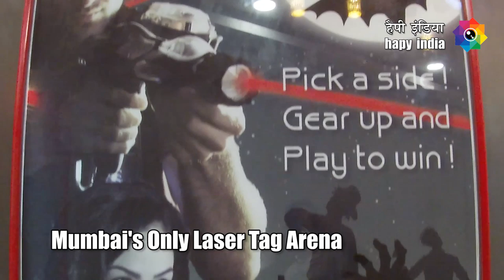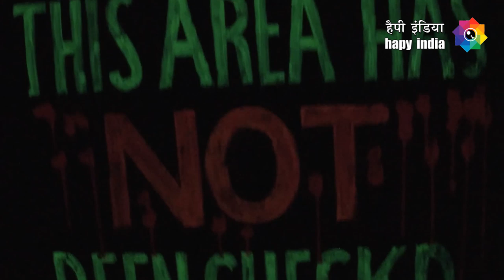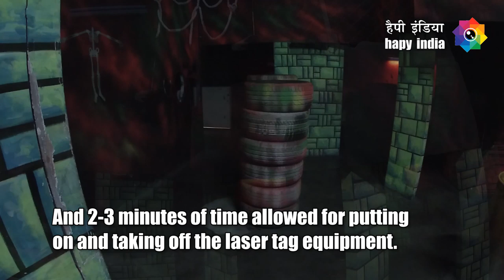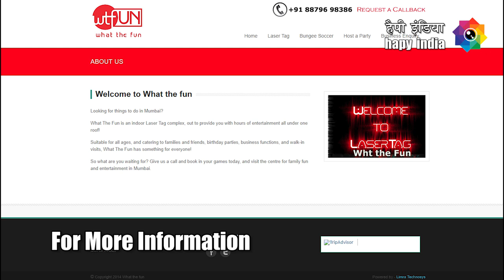What the Fun, Laser Tag Gaming, Rcity Mall, Mumbai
Laser Tag Gaming is an exhilarating, competitive game played in a dark, futuristic arena of swirling fog, glowing pillars, and maze-like passageways and ramps enhanced with black lights, strobes, lasers, and sound tracks. Two teams of 8 people each, all equipped with vests and lasers, compete to see who can capture the competing team’s bases and score points by ‘tagging’ the other players. The team with the highest score wins the game and the individual with the highest score receives recognition. Come celebrate your Birthday parties or Corporate events here.